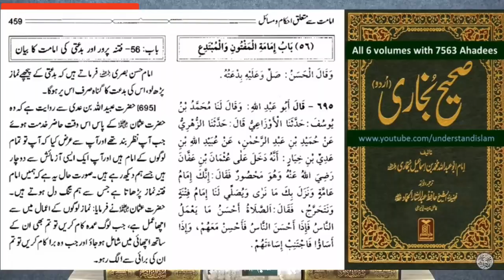Allama Khadim Hussain Rizvi or Wahabio ki Azan ka adab? Engineer Muhammad Ali Mirza